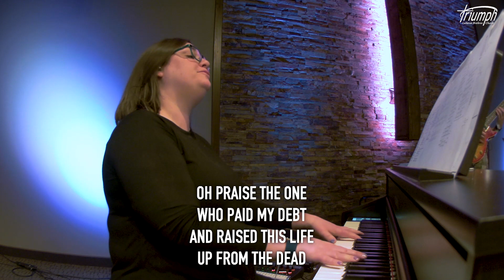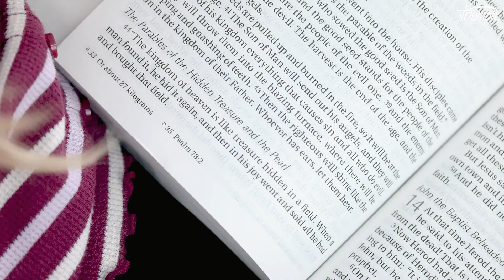Mar. 3rd 2024 | Online Service | Triumph Lutheran Brethren Church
Song: Jesus Paid it All
Sermon | Pastor Jeff Seaver | "Eureka!" | Matthew 13:44-46
Additional Worship Opportunities: